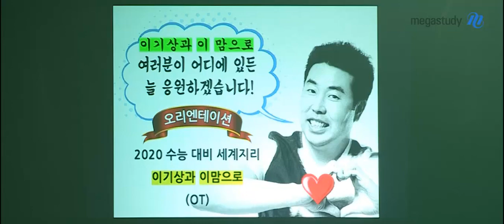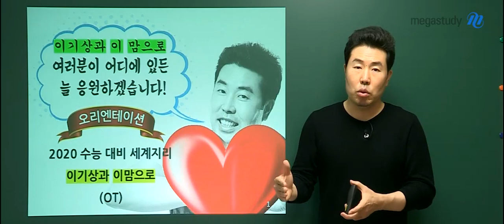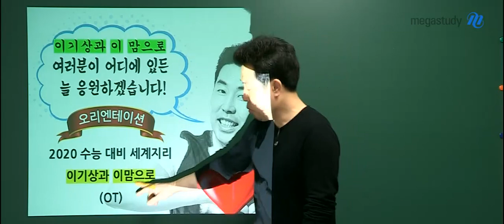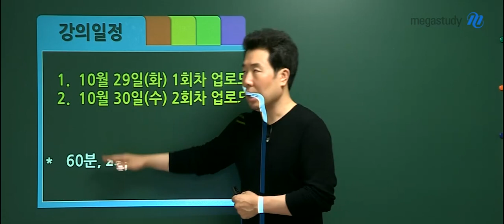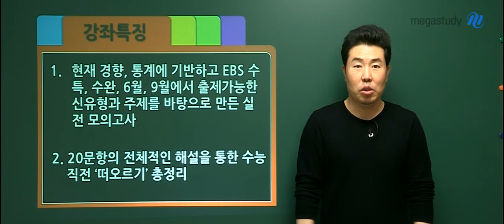[메가스터디] 지리 이기상 쌤 - ★2020 세계지리★ 이기상과 이 맘으로! (파이널 모의고사)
올해 처음 준비한 2020 수능 마지막 한수!
2020 파이널 모의고사 이기상과 이맘으로!

☞ 강의 특징 ☜

1. 총2회 진짜 파이널 마지막 모의고사
수능 직전 마지막으로 풀어볼 실전 테스트
'이기상과 이 맘으로'2회로 정리

2. 수능 맞춤 난이도
수능 날 최고의 실력을 발휘할 수 있도록
난이도와 유형, 단원 출제 비중까지 맞/춤/출/제

3 .6∙9월∙EBS +신 유형
2020 수능 예고편인 6∙9 모평 및 EBS 분석과
올해 까다로웠던 주제와 신유형도 반영

4. 통계 자료 반영
자주 출제되는 자료와 EBS 연계 교재에서 출제될 수 있는
 통계 자료를 활용한 문제 출제